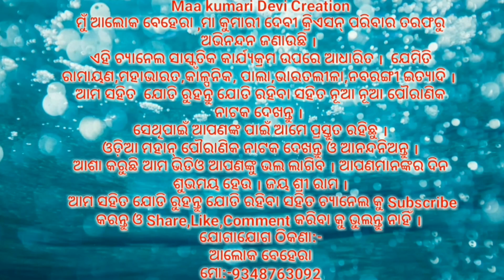ଆହାଃ ରେ ଦାରୁଣ ଦଇବ ।।ପ୍ରିୟଙ୍କା ଙ୍କ କଣ୍ଠ।ରୁ...।।Odia Ramayana||Krushana prasada Nayagarh|| rama Nataka